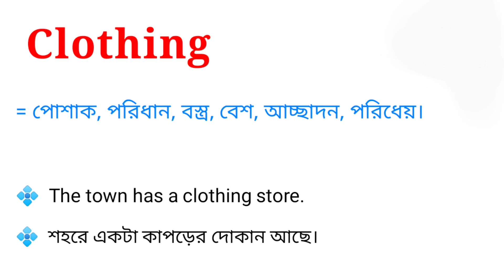Clothing Meaning in Bengali || Clothing শব্দটির বাংলা অর্থ কি || Bengali Meaning Of Clothing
এই ভিডিওতে clothing শব্দটির বাংলা অর্থ নিয়ে আলোচনা করা হয়েছে।

clothing শব্দের বাংলা অর্থ কি?